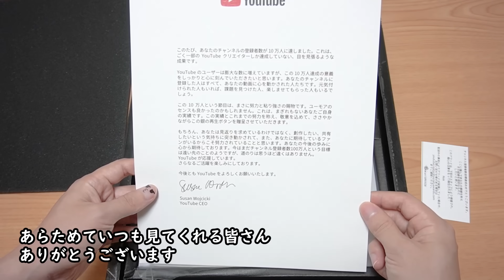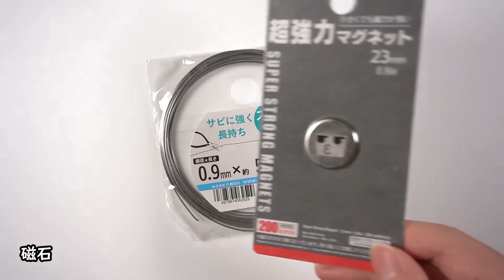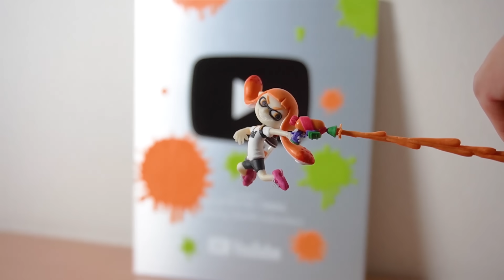【粘土】インクリングに銀の盾 汚されてみた【スプラトゥーン】Splatoon Inkling Silver Award - Polymer Clay Tutorial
銀の盾うれしいです。大切にします。汚さないように。

こんにちは。ネンドザイカースネイルです。

YouTubeから銀の盾が届いたので、スプラトゥーンのインクリングに汚されてみました。

材料
・100均ダイソーの樹脂粘土
・針金
・磁石
・銀の盾

製作過程などつぶやいてます。

Splatoon inkling silver award Polymer Clay Tutorial